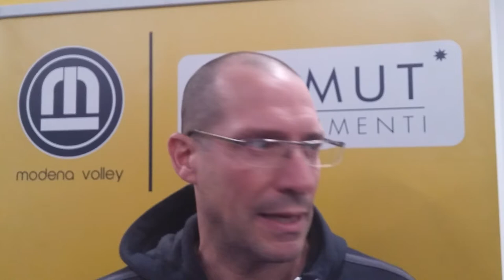Modena: Piazza verso Ravenna. “Squadra che gioca bene in casa. Attenti a Lyneel eTorres”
Roberto Piazza, tecnico di Azimut Modena, soddisfatto per l'attuale stato di forma e per il gioco espresso dalla squadra. Guarda alla trasferta di Ravenna con attenzione. "In casa la Bunge gioca meglio"